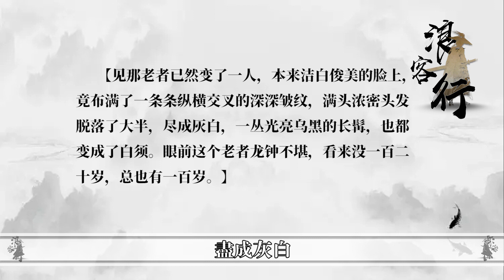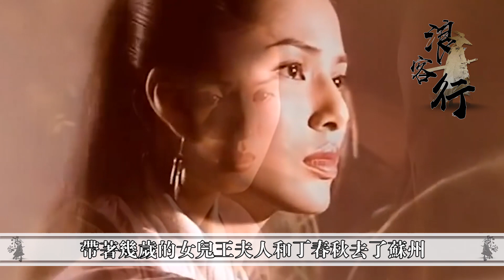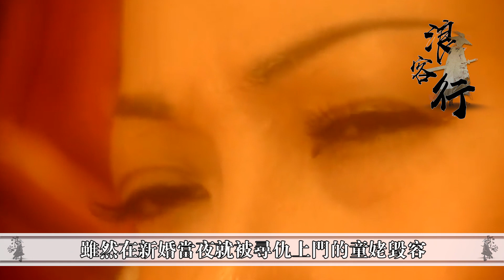年過50人老珠黃，李秋水憑什麼征服西夏皇帝？除了美貌還有一點讓皇帝動心！【浪客行】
更多精彩內容：
更多精彩內容：
從傻白甜到女魔頭，九陰白骨爪創始人究竟經歷了什麼？她的悲劇源於射雕離別苦
天山童姥最大錯誤！偷抓公主給虛竹破戒，卻成就了天龍八部最有心計的女子！
郭襄為峨眉留下的最大問題！一生未嫁卻導致峨眉滅門，倚天中滅絕師太沒有師姐妹就是最大證據
李秋水在《天龍八部》中是開了掛一般的存在。她師從逍遙派，師父逍遙子收了天山童姥、無崖子和她三個弟子，但逍遙子最疼惜李秋水，把最變幻莫測的小無相功傳給了她，靠著小無相功，她在和天山童姥的幾次打鬥中都全身而退。李秋水的實力和天山童姥不分伯仲，在《天龍》中算頂級高手。
先來看看她的身份，她是無崖子的妻子、李青蘿也就是王夫人的母親、王語嫣的外婆，西夏皇帝李元昊的皇妃，西夏毅宗李諒祚的母親、西夏公主李清露也就是夢姑的奶奶。那麼李秋水為什麼嫁給無崖子並生下女兒後，還遠走西夏嫁給李元昊呢？她的年紀究竟有多大？今天我們就這個問題一探究竟。 "觀看更多TVB精彩節目，立即訂閱：